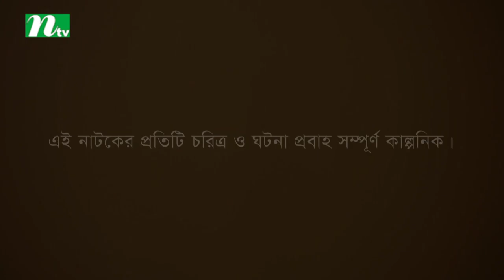Drama Serial | Valobasha Kare Koy | EP 93 | Mosharraf Karim | Ahona | Badhon | Bangla natok